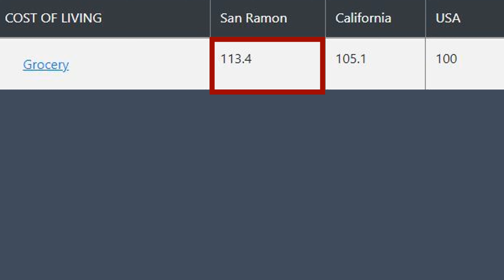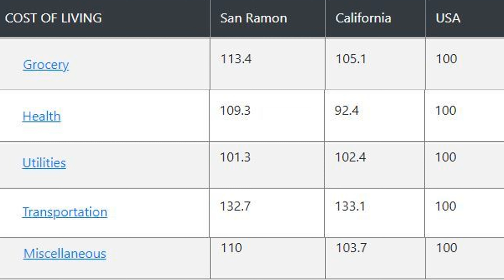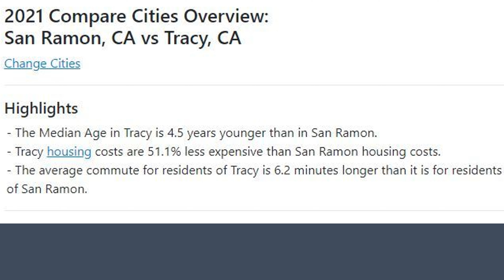What is the Cost of living is for San Ramon, California- find out before it’s too late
To learn more about the cost of living in San Ramon,

🏚️Warren’s Top Tri-Valley Homes under $$$ (Includes condos, Townhomes and single family)  🏠

Warren Oberholser
eXp Realty
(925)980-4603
DRE # 01861944